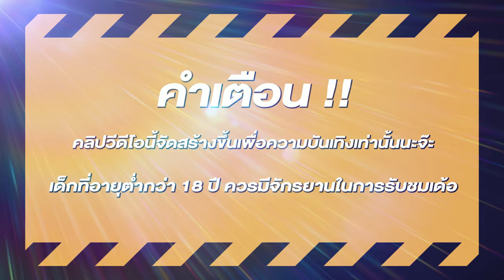สล็อต สล็อตแตกง่าย สล็อตpg เว็บสล็อตแตกง่าย เกมใหม่pg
🎮 ไฮไลท์  00:00
🎮 คำเตือน 00:25
🎮 เริ่มเกม  01:00
🎮 จบคลิป 05:40